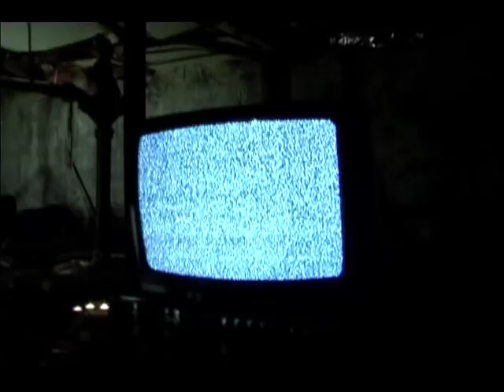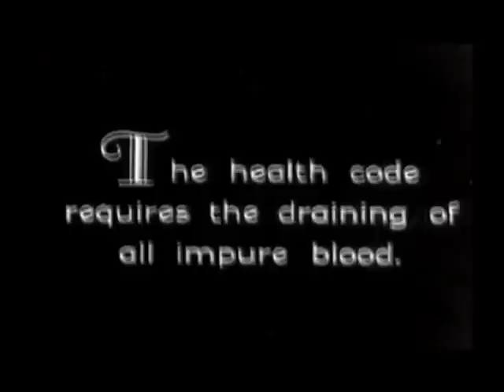Cyanotic - Order out of Chaos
Music video for Cyanotic's "Order out of Chaos"